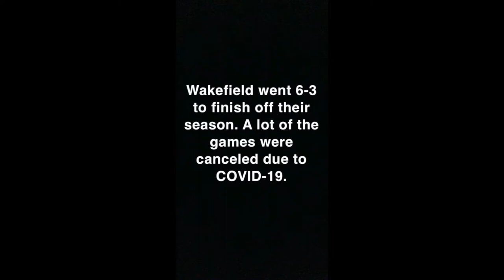The Lost Vlog Varsity Boys Basketball